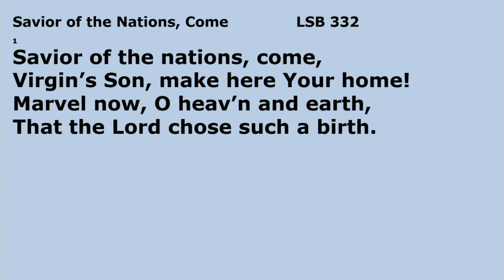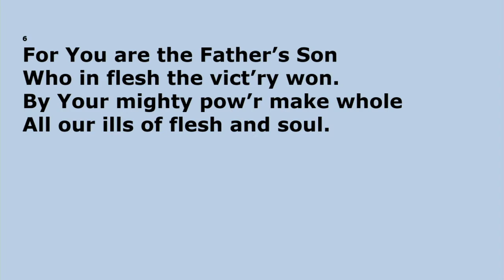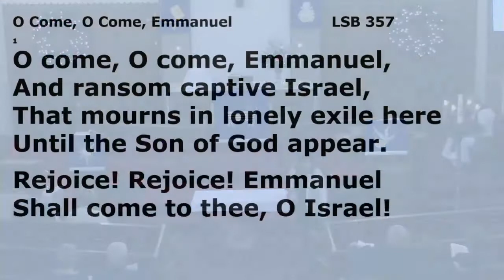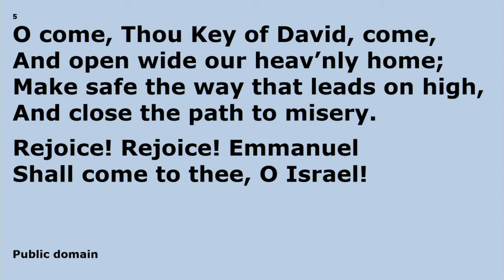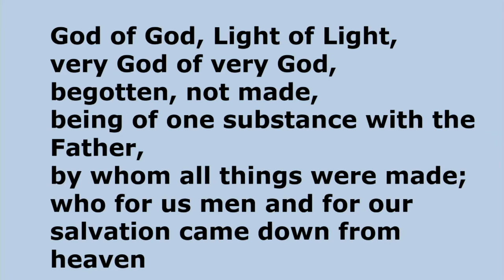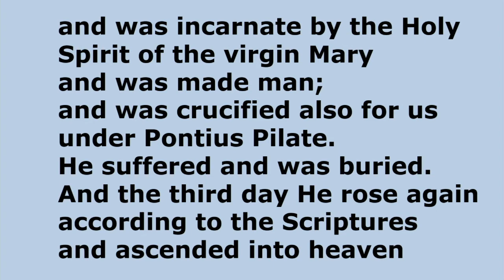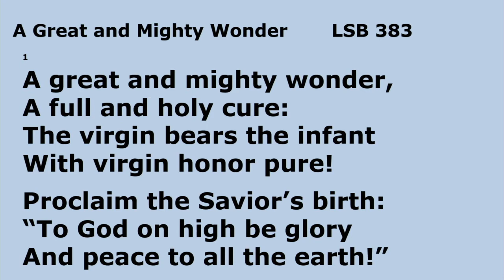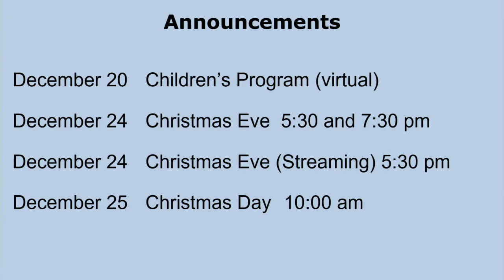Service - December 20th, 2020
The 4th Sunday in Advent
CCLI 11406166
CCLI 20876590